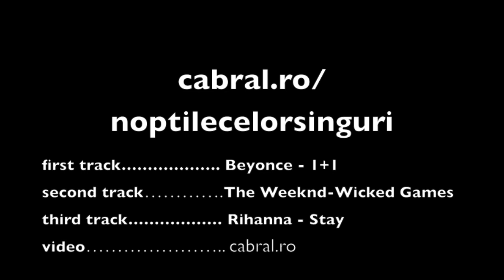Noptile celor singuri ep. 1 - Despartirea